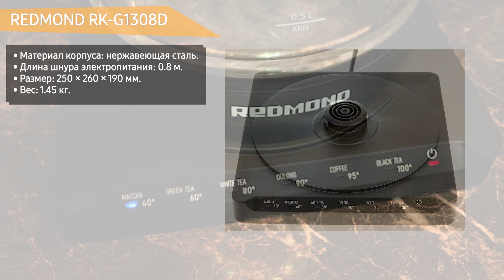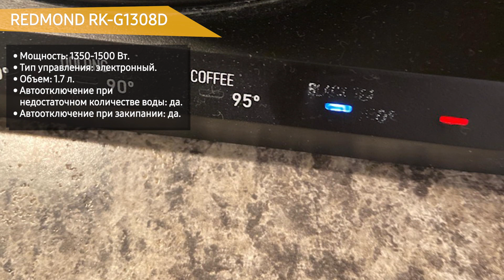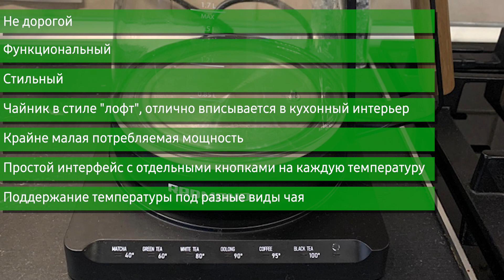Электрический чайник REDMOND RK-G1308D